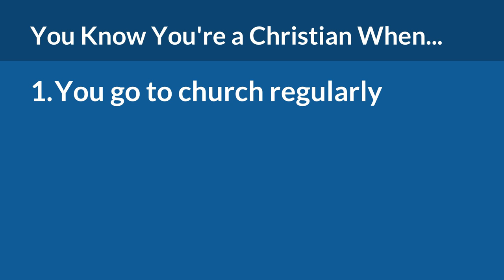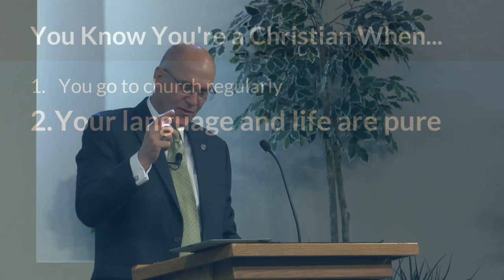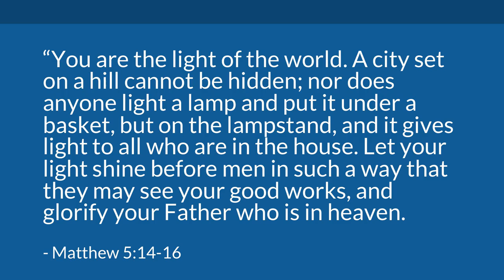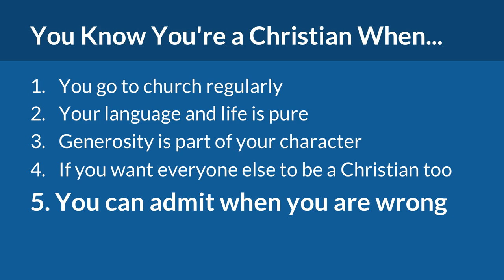You Know You're a Christian When | Mike Mazzalongo | BibleTalk.tv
Mike uses the popular 'Redneck' joke format to examine the signs that indicate who the true Christians are in the eyes of unbelievers.